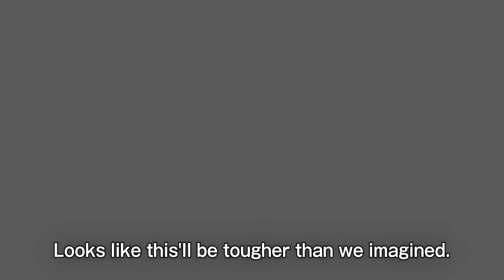Dragon Ball Super Broly The Movie AMV Its Over